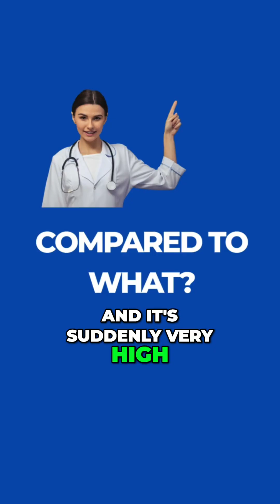Understanding HbA1c: Why Your Glucose Monitor Might Mislead You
Discover the truth behind HbA1c readings. We explore why consistent glucose monitoring might not align with your lab results and the factors that could skew your average. Dive into valuable insights for better diabetes management and gauge the significance of red blood cell lifespan.